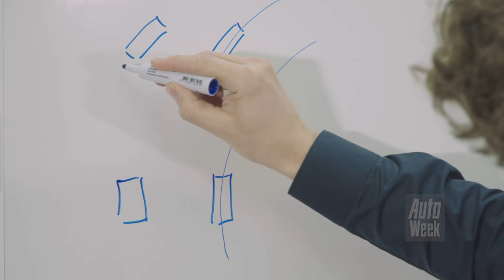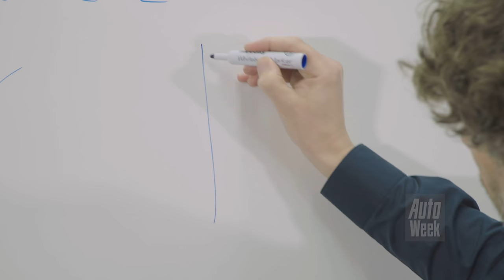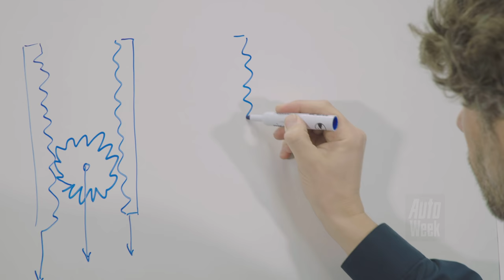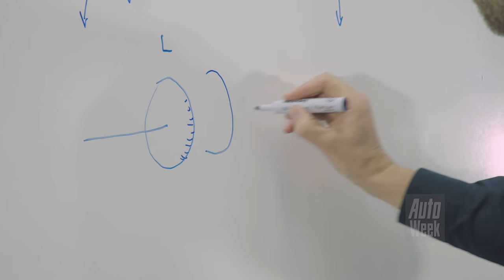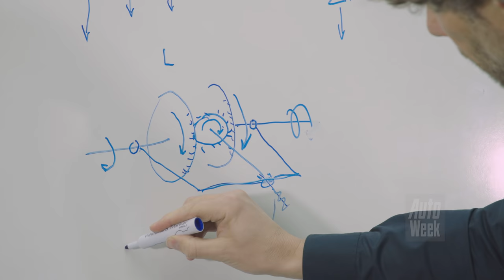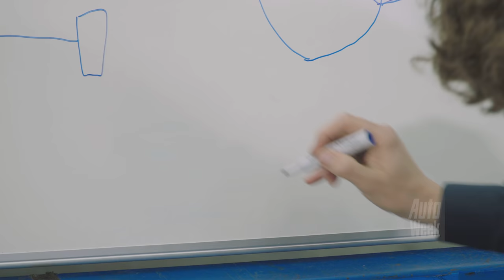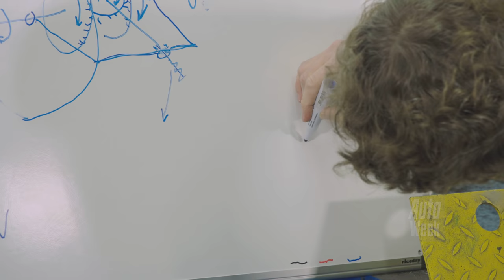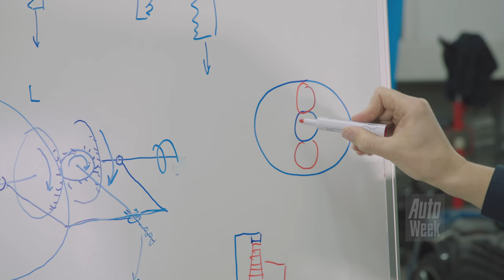Differentieel - Cornelis schetst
De auto is een complex apparaat, een indrukwekkend samenspel van mechanica, elektrotechniek, scheikunde en tegenwoordig ook informatica. Om een idee te krijgen hoe de bouwstenen elk hun rol spelen, duidt Cornelis Kit de basisprincipes van de autotechniek aan de hand van simpele schetsen. Gewapend met stiften en een white board behandelt hij elke week de basics van een vers onderwerp.

Het differentieel moet voorkomen dat er wringing optreedt of zelfs onderdelen afbreken wanneer we de bocht om gaan. Bij vierwielaandrijvers komen we soms wel drie differentiëlen tegen. Zodra we de hoek om gaan beginnen de tandwielen keurig georkestreerd om elkaar heen te draaien. Dat klinkt ingewikkeld, maar is het dat ook?